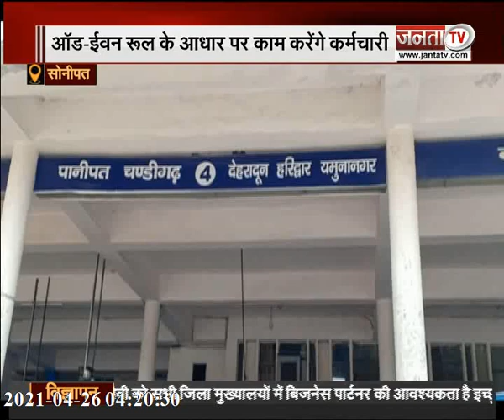बढ़ते कोरोना संक्रमण के बीच सोनीपत रोडवेज ने कसी कमर, अब ऑड-ईवन रूल के आधार पर काम करेंगे कर्मचारी